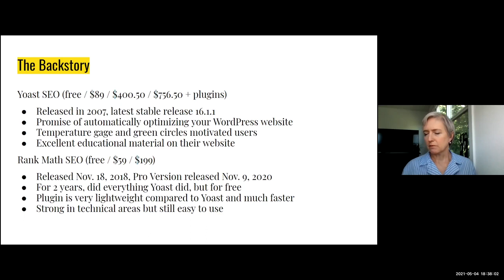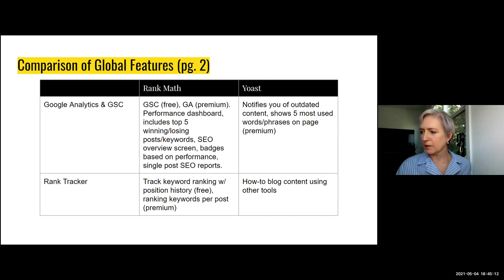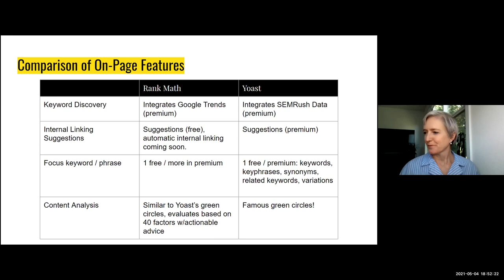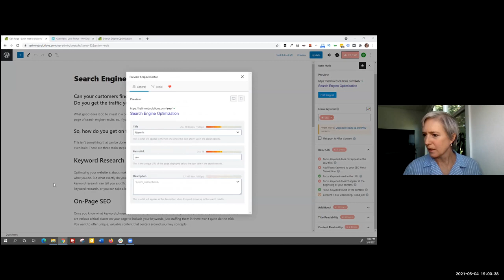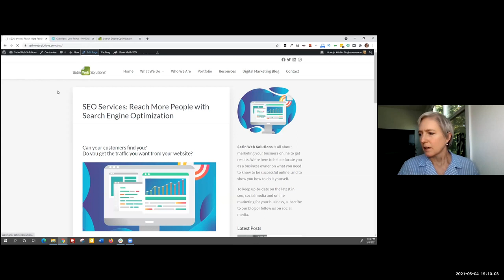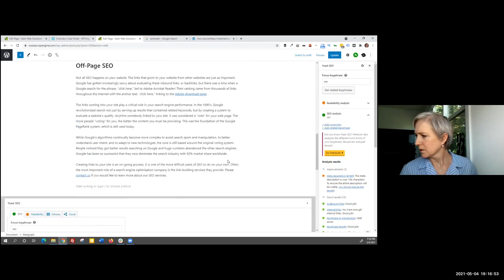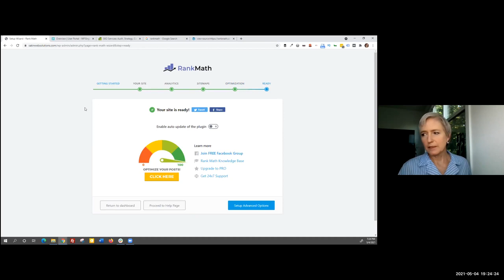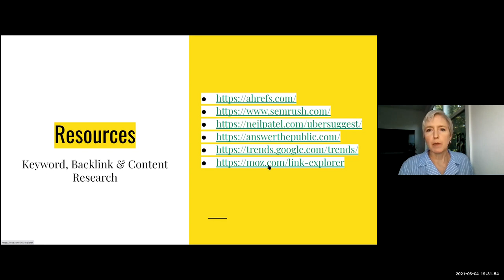Yoast - RankMath Comparison - Kristin Singhasemanon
We are blessed to have many great SEO plugins in the WordPress ecosystem. Two of the leading plugins are Yoast and RankMath. In this Sacramento WP Meetup, we have a comparison of these powerful plugins. Thank you to Kristin Singhasemanon of Satin Web Solutions for a fantastic talk comparing the two leading SEO plugins for WordPress, Yoast and RankMath. After watching this presentation, you'll be able to make an informed decision about which of these is right for you. Watch all the way to the end to see Kristin walking us through using each of them on an example page.